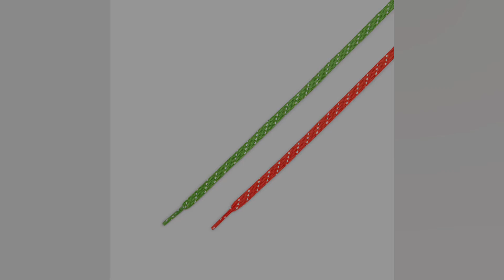Nike LeBron 20 Christmas Release Date